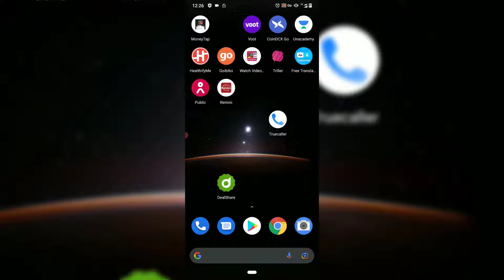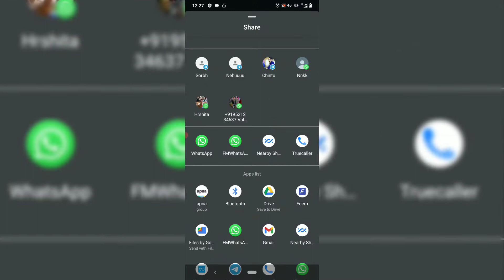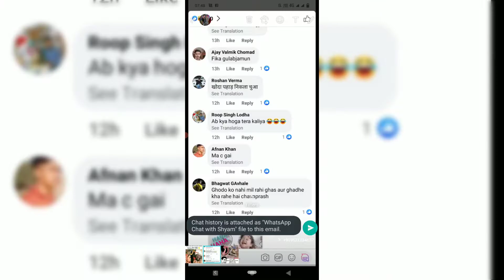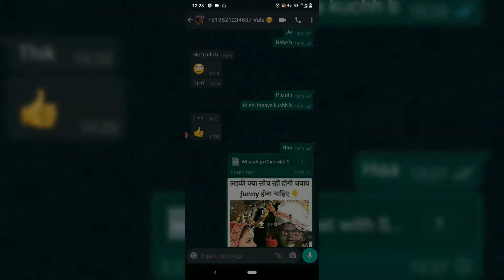whatsapp pe private message kaise send kare.whatsapp पे प्राइवेट मेसेज भेजने का सही तरीका ।whatsapp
rupesh,lodwal,lodawal,whatsapp,whatspp tips & tricks,how to send a messages on whatsapp without adding contact,send whatsapp messages without saving number,bina number save kiye whatsapp par message kaise kare,send,whatsapp,messages,without,saving,number,how to send whatsapp message to new number,send whatsapp message without save number,send whatsapp message without saving the contact [without any apps